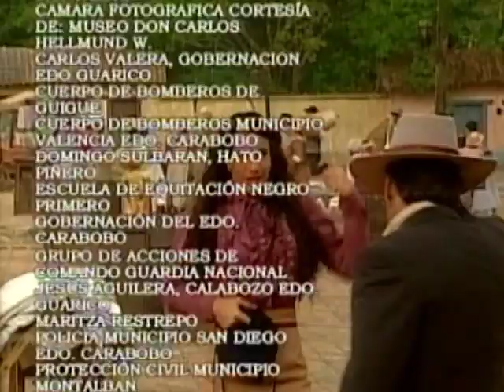Amantes _ Episodio 111 _ Chantal Baudaux y Juan Carlos Alarcón _ Telenovelas RCTV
Episodio 111

Erika, fuera de sí, intenta agredir a Isabel pero aparece Saúl advirtiéndole que no se atreva, la discusión entre ambas continúa hasta que Camilo, quien ha logrado incorporarse, advierte a su esposa que la escuchó confirmar que lo engañó con Saúl; la mujer se marcha luego de aseverar que se irá del pueblo apenas garantice la herencia de su hijo.